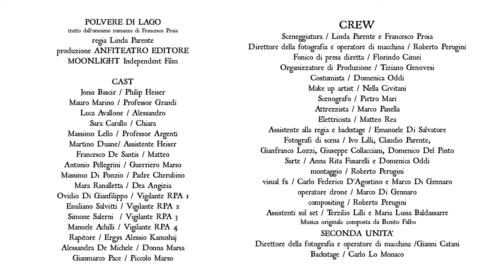BOOKTRAILER "Polvere di lago"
Booktrailer del romanzo "POLVERE DI LAGO" edito ANFITEATRO EDITORE scritto dal marsicano Francesco Proia. Adattamento e regia Linda Parente. Il video, oltre che a promuovere il romanzo, ha lo scopo di presentare le potenzialità della storia con l'obiettivo di trasformarlo in un lungometraggio, diretto dalla stessa regista.

Ci tengo soprattutto a RINGRAZIARE TUTTE LE PERSONE CHE HANNO LAVORATO A QUESTO PROGETTO. A tutti quelli che ci hanno messo passione, professionalità e hanno impiegato il loro tempo per la riuscita del video. E il tutto, A TITOLO GRATUITO, attori e tecnici. E l' abbiamo fatto perchè crediamo fortemente che riusciremo a trasformarlo in un film! Perciò...trasformiamo questo sogno in realtà! GRAZIE DI CUORE A TUTTI!

GRAZIE a chi ha lavorato nella troupe: sceneggiatura LINDA PARENTE e FRANCESCO PROIA; un grazie in particolare a ROBERTO PERUGINI che ha lavorato per tantissime ore al progetto non solo sul set come DIRETTORE DELLA FOTOGRAFIA e OPERATORE, ma soprattutto per la POST PRODUZIONE del promo, dal montaggio al compositing ; il mitico FLORINDO CIMEI, per tutti FIORE, il nostro mitico fonico di presa diretta; il geniale MARCO DI GENNARO operatore DRONE, cololorist e montatore; l'instancabile e insostituibile EMANUELE DI SALVATORE, il mio assistente alla regia tutto fare, compreso BACKSTAGE; l'inimitabile e instancabile DOMENICA ODDI, la nostra mitica costumista; l'artista della troupe, il nostro trovatutto PIETRO MARI, scenografo; la bravissima NELLA CIVITANI, la nostra make-up artist; CARLO FEDERICO D'AGOSTINO,il nostro visual fx che ci ha colpito con i suoi effetti visivi; TIZIANO GENOVESI il nostro WOLF risolvi problemi ; IVO LILLI, CLAUDIO PARENTE, GIAMPIETRO NONNI, DOMENICO DEL PINTO e GIUSEPPE COLLACCIANI, i nostri fotografi; MARIA LUISA BALDASSARE e TERZILIO LILLI, gli assistenti sul set; ANNA RITA FUSARELLI, la nostra sarta ; MARCO PANELLA, il nostro attrezzista che ha fatto di tutto, da accendere il fuoco a travasare piantine rare; MATTEO REA, elettricista, indispensabile nelle riprese del lago di ortucchio. ENRICO FALBO, che ci ha regalato un suo bellissimo pezzo musicale per la scena conclusiva del promo. Grazie a PAOLO ASSETTA, che ha realizzato con le sue manine d'oro lo splendido DISCO CORAZZA MARSO; grazie a VELIA PALMA che ha realizzato uno splendido tatuaggio serpentato alla Dea Angizia e grazie a GIOVANNA d'ASCANIO che ha curato l'hair style della Dea Angizia.

GRAZIE A TUTTI GLI SPONSOR, a TUTTE LE PERSONE CHE CI HANNO AIUTATO nella PREPRODUZIONE, SUL SET e nella POST PRODUZIONE. E Grazie a tutti quelli che ci hanno aiutato a PROMUOVERE il video. GRAZIE, GRAZIE, GRAZIE!